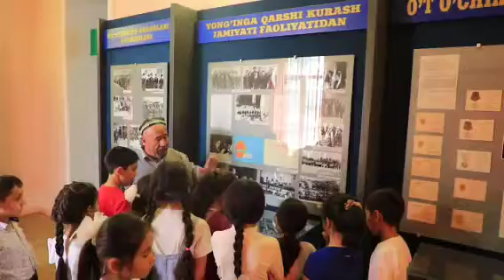18-may – Xalqaro muzеylar kuni